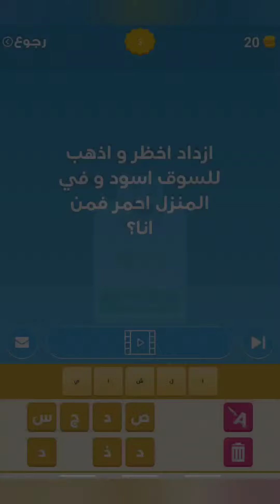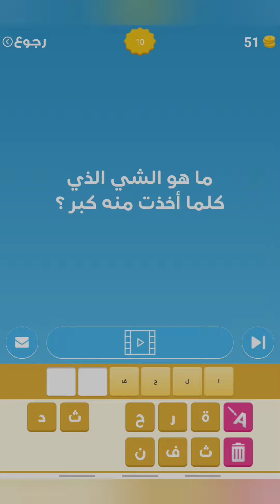حل لعبة الغاز ذكاء حل المجموعة 1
لعبة الغاز ذكاء

هذه اللعبة هي لعبة ذكاء وتحديات مثيرة للاهتمام تحتوي على العديد من الألغاز والأسئلة الخفيفة والصعبة. تم تصميم هذه اللعبة بعناية لتوفير تجربة ترفيهية وتعليمية في آن واحد. تحتوي على مجموعة واسعة من الألغاز في مختلف المجالات الثقافية، بما في ذلك الألغاز الرياضية واللغوية والفكرية، وتساعد في تنمية الذكاء وتعزيز الإبداع وتحسين التفكير الناقد لدى اللاعبين. كما أنها سهلة الاستخدام وتحتوي على واجهة مستخدم بسيطة وجذابة، ويمكن للاعبين مشاركة الألغاز مع الأصدقاء والعائلة لإضافة المرح والتحدي للعبة. تتضمن أيضًا إجابات مضحكة وتمارين لتمرين الدماغ وتحسين الذاكرة، مما يجعلها تجربة شيقة ومسلية للجميع.

هل تحب الأسئلة الصعبة ؟ هل تبحث عن الغاز مع حلول ؟
اليك لعبة ألغاز ذكاء مجانية مع العشرات من الألغاز الممتعة والأسئلة الخادعة.
العب مع  العائلة أو الأصدقاء. أجب عن الأسئلة وزد معدل ذكائك و اعمل عقلك بينما تستمتع

إذا كنت محب للتحديات
تتضمن هاته  اللعبة عدة خصائص و مميزات ما يجعلها لعبة ثقافية و ترفيهية بامتياز.  حيث تحتوي على العديد من الالغاز مثل حزازير صعبة و ألغاز حديدان في جزيرة الكنز و ألعاب اختبار الذكاء . تحدى أصدقاءك أولاد و بنات وأرهم انك الذكي بينهم.

ستجد العديد من الأسئلة في مختلف المجالات  المختارة بعناية ومن مختلف البلدان و ذلك لتنمية فكرك وعقلك وتطوير مهاراتك المعرفية.
كما  انها تحتوي على ألغاز سهلة جدا وذلك فقط لأخذ استراحة لعقلك قبل الانتقال لالغاز صعبة جدا .